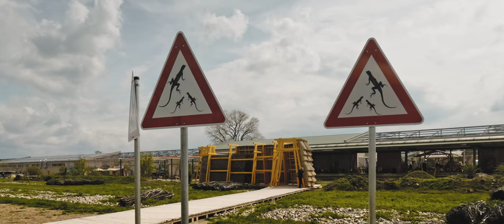Mannheim BUGA 2023 -Das Spinelli Gelände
Die Bundesgartenschau in Mannheim - Kontrovers bis zuletzt. Mein Video zeigt Abseits aller Diskussionen eine schöne Bundesgartenschau bei der eigenständig entschieden werden kann, ob man es sehen möchte. oder nicht. Meine Erwartungen als Mannheimer waren durchaus auch gedämpfter Natur... und mit jedem Schritt auf dem Spinelli Gelände erschloss sich mir immer mehr das Konzept und gleichzeitig auch ( egal ob jetzt alles rechtzeitig fertig wurde ) die Schönheit dieser Gartenschau. Ich bitte bei den Kommentaren zur Bundesgartenschau auf meinem Kanal keine politischen Kommentare zu posten ( dafür gibt es andere Foren ) . Ich bin mir sicher den Bäumen und Blumen , den Skulpturen, den liebevollen Gestaltungselementen ... sind unsere alltäglichen Aufregungen ziemlich egal. Gerne freue ich mich über Diskussionen wie es euch gefallen hat.

Michael Kilian
CineBlick

Gefilmt mit einer GoPro 11 mit 50 fps 5.3K 10 Bit Color flat WB nativ.
Da der Tag überwiegend sehr trübe war, habe ich in der Postproduktion für eine freundlichere Stimmung  ein wenig  Licht hinzugezaubert.